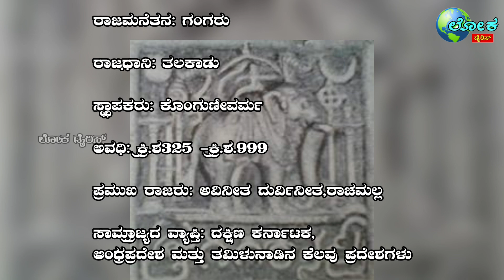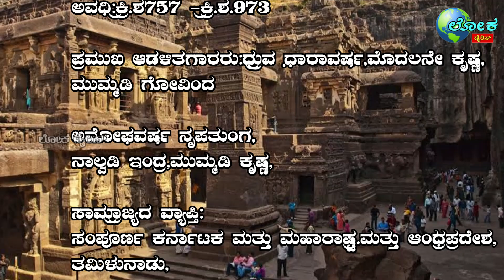ಕರ್ನಾಟಕವನ್ನು ಆಳಿದ ರಾಜಮನೆತನಗಳು|| Royal dynasties that ruled Karnataka